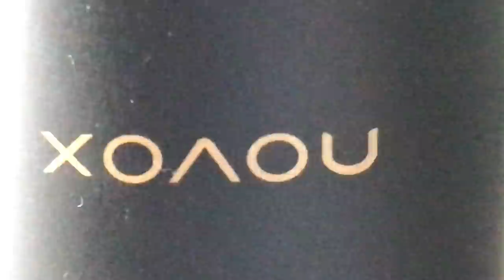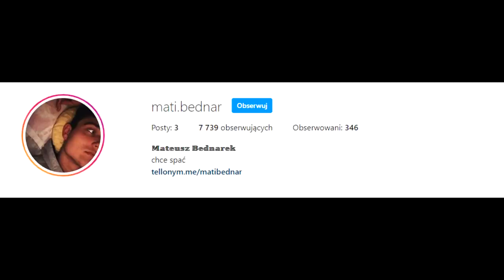ZDRADZAM WAM MÓJ SEKRET 😳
tyle w temacie

SNAP - mati.bednar

👾Konta MSP👾
BigLittleMønster (nie gram)
Arlitonick17
GliczoweLajfy

👾Konta BlockStarPlanet👾
GlitchKsiężniczka
Arlitonick17

👾Konta Roblox👾
gliczus